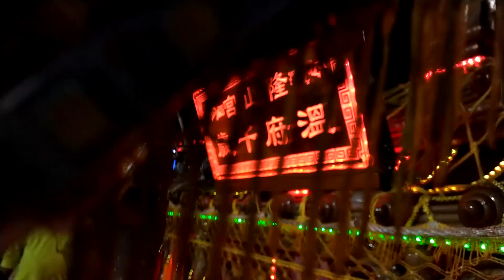10／15(一) 屏東北勢寮隆山宮溫府千歲 恭迎戊戌正科代天巡狩王駕【迎王遶境】~入廟圓滿